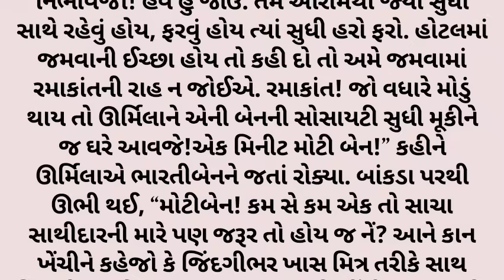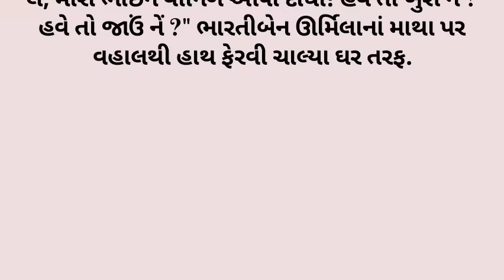જામનગર ની દિકરી સાથે અંબાણી નાં લગ્ન માં બનેલી ઘટના | jamnagar story gujarati